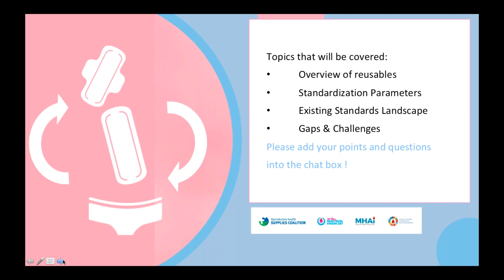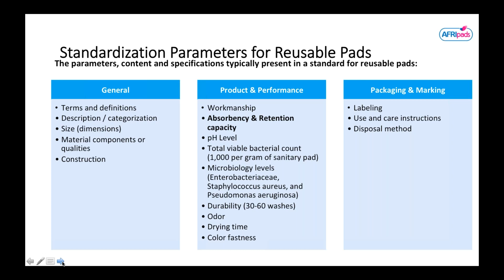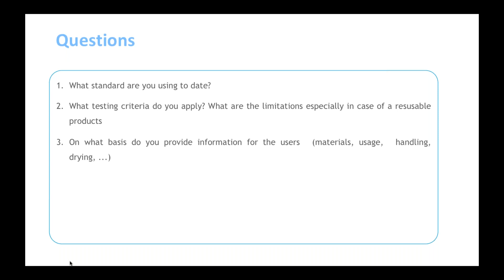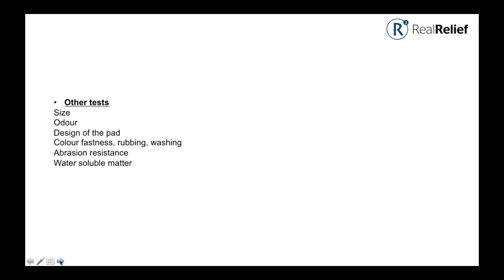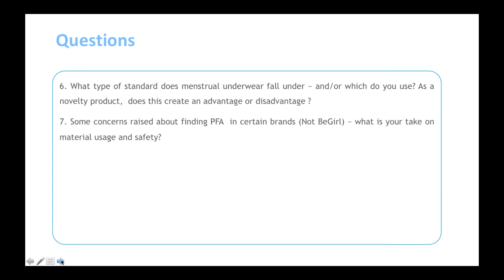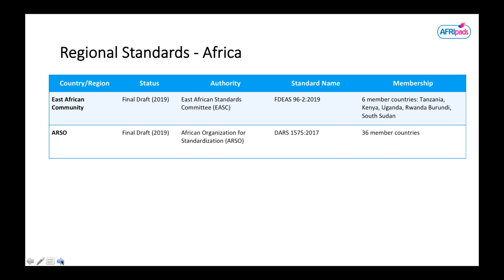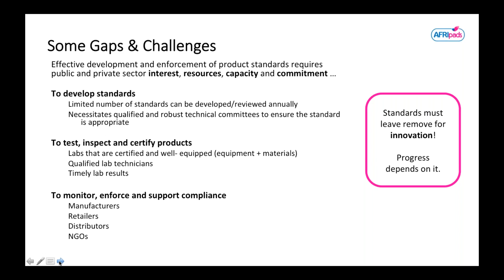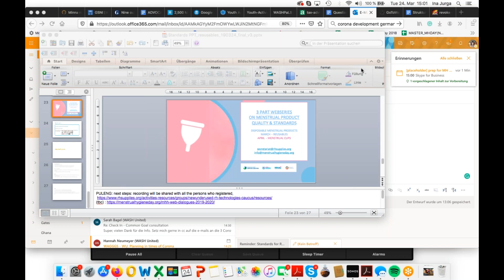Standards for Reusable Sanitary Pads (Menstrual Health Standards Webinar Series)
A critical component is the use of effective and safe materials for absorbing or collecting menstrual blood. Traditional practices in LMICs have seen the use of materials like cloth, hay, ash etc. as absorbents. More recently, this need has been served by consumer products - disposable sanitary pads and tampons. Over the last few years, these products have evolved to offer increased absorbency and comfort to users through use of wood pulp, non-woven fibres, super absorbent polymers, additives etc. Innovations like the menstrual cup (made of medical grade silicone) and the reusable cloth pad (made of natural and synthetic fabrics), have also made their way to the mainstream. These offer increased choice to women in managing their menstruation. However, true informed choice requires that they meet certain benchmarks of safety and performance. To this end, various manufacturers, CSOs and advocacy groups have been working on national and global standards for menstrual products.

Presenters:
Sophia Grinvalds, AFRIpads
Torben Holm Larsen, Real ReliefWay
Shivani Swamy,  Living Guard
Audrey Anderson Duckett, Be Girl
Ina Jurga, International Coordinator MH Day/ WASH United